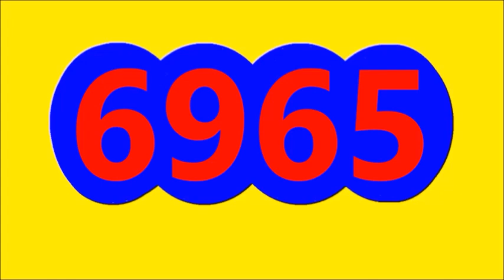Resultados LOTERIAS Y CHANCES de la NOCHE DEL DOMINGO 21 DE AGOSTO del 2022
Resultados LOTERIAS Y CHANCES de la NOCHE DEL DOMINGO 21 DE AGOSTO del 2022, RESULTADO EL PAISITA NOCHE, RESULTADO CHONTICO NOCHE, RESULTADO CAFETERITO NOCHE, RESULTADO FANTASTICA NOCHE, RESULTADO MOTILON NOCHE, RESULTADO CULONA NOCHE, RESULTADO SINUANO NOCHE, RESULTADO LA CARIBENA NOCHE